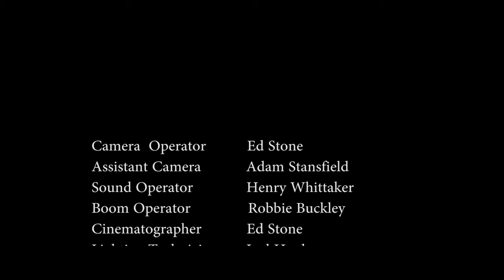Stereotypes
Greg Turner showing what other people think about Southerners and vice versa